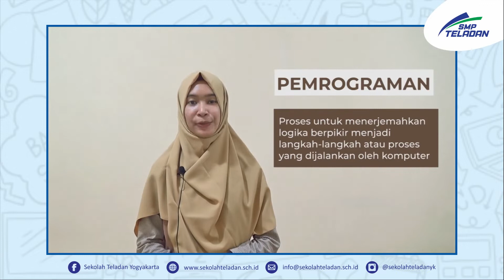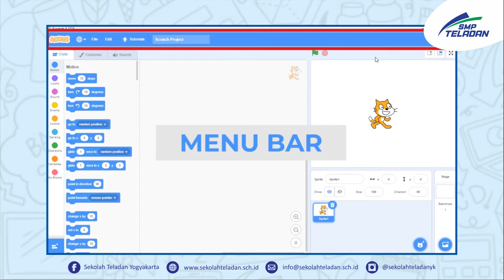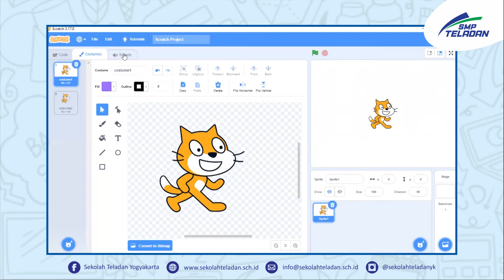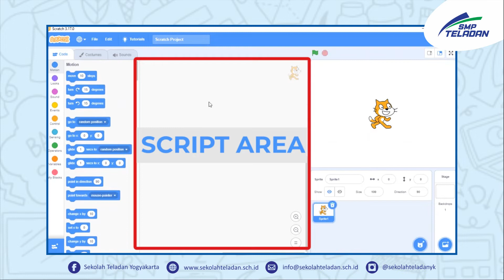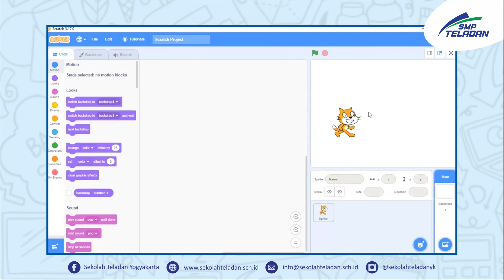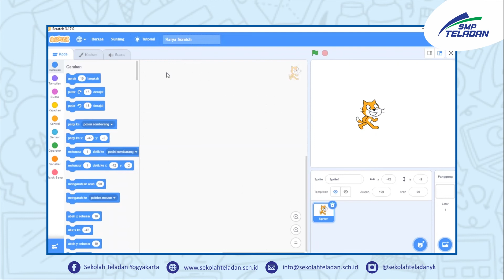BUNDA AJENG-TIK (MENGENAL PEMOGRAMAN VISUAL)-BUNDA AJENG -KELAS 7